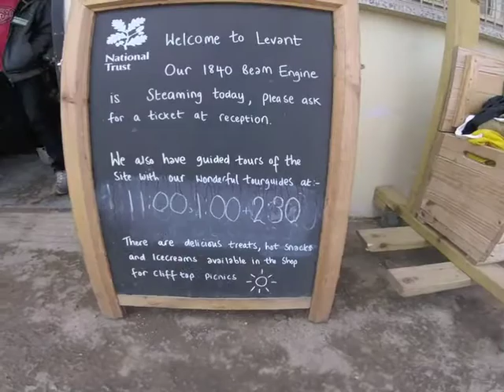South West Coast Path - Penzance to St. Ives Aug 2017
Just myself and Sediment walking from Penzance to St. Ives, hopping on a bus to Marazion, walking back to Penzance then heading back to London. We drank a lot of tea along the way and averaged 2 pasties per day.